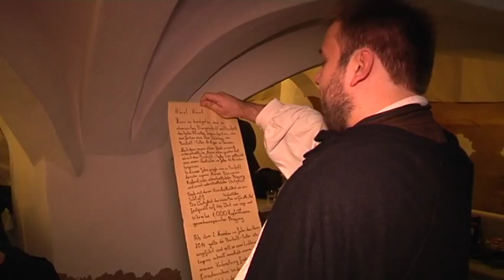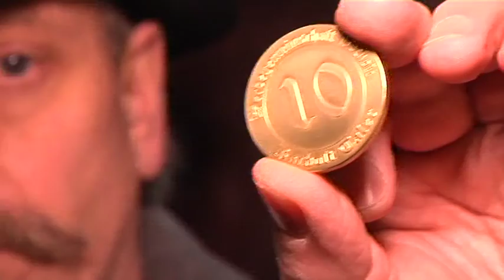Kleine Währungsreform: Bocholt bekommt eigenen Taler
Der „Bocholt Taler“ ist eine Münze aus Messing, die den Wert von 10 € hat – die Münze ist an drei Verkaufsstellen, der Tourist Info in der Nordstraße, dem Infopoint in den Shopping Arkaden und beim Stadtmarketing Bocholt, ab dem verkaufsoffenen Lichtersonntag erhältlich. Die Münze wird in kleinen Samtsäckchen, die schön zum Verschenken sind, angeboten und kann dann in den zurzeit 44 teilnehmenden Geschäften der Werbegemeinschaft eingelöst werden. Die Idee des „Bocholt Talers“ kam schon vor einigen Jahren in Bocholt auf und wurde jetzt, nachdem man sich im Vorstand der Werbegemeinschaft Bocholt Gedanken über einen neuen Gutschein machen musste, wieder auf. Kunden, die noch die Gutscheincard Bocholt haben, können diese aber problemlos noch bis Ende diesen Jahres bei den teilnehmenden Geschäften einlösen oder aber auch bei der Tourist Info gegen den neuen „Bocholt Taler“ tauschen.
Zur Einführung des neuen „Bocholt Talers“ hat die Werbegemeinschaft Bocholt ein tolles Angebot für alle Kunden parat: vom 02. bis zum 08. November 2014 gibt es beim Kauf von fünf Bocholt Talern einen Taler gratis dazu.